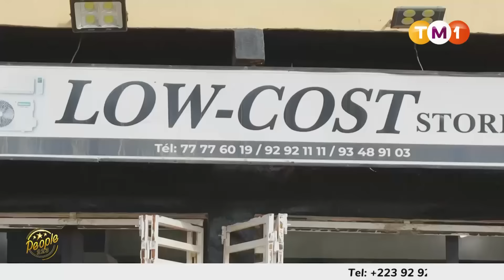People223 du 17 octobre 2024 avec Bakarin Flow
BUZZ !